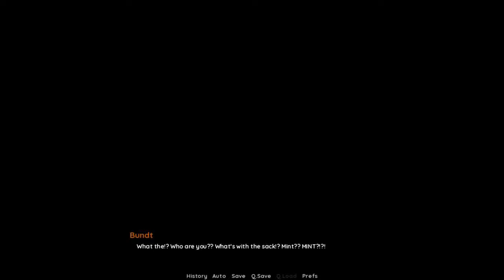AN APPRENTICE TALE / Equivoque - Let's Play (Part 1) - Visual Novel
Well, this is a change of pace from my last video

This game got greenlit in the Steam Greenlight section. This is in my recommendation feed after purchasing BattleBlock Theater. What caught my eye is the art style. Technically, you don't see that nowadays with visual novels. This might be short, but at least the story is good.

Game Description:
Equivoque is a visual novelette for daring children of all ages.

Bundt Kuchen is the lone apprentice in a magic shop. They believe they’ll never get any closer to the magical world than manning the cash register until one day, famous magician, Mint the Splendid shows up at the door. Preaching the values of skepticism and a critical mind, Mint sends Bundt on an undercover mission to unmask a magician-turned-fraudulent-medium, named Barnabas. Now Bundt must learn to combat their indecisive nature and ask the right questions to free the public from Barnabas’s tricks and finally get a taste of being in control...but is Bundt really the one pulling the strings of their destiny? Step into Bundt's shoes and converse with the whacky and the dangerous cast of Equivoque, and remember, apprentice, to Question Everything